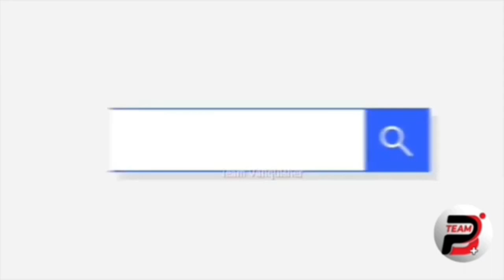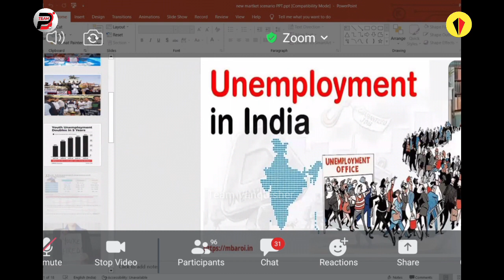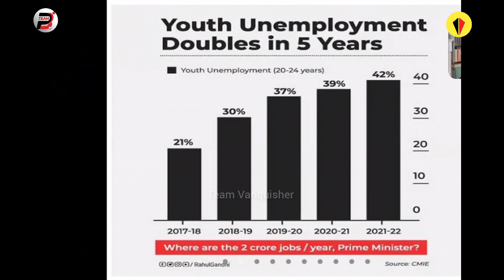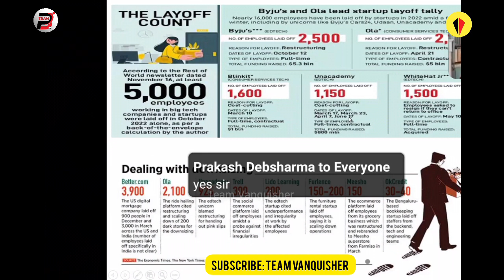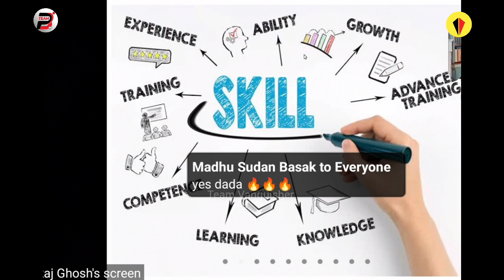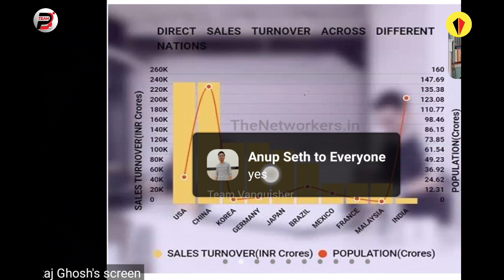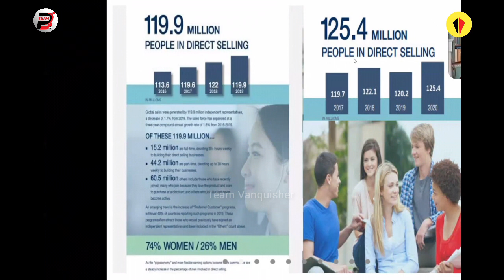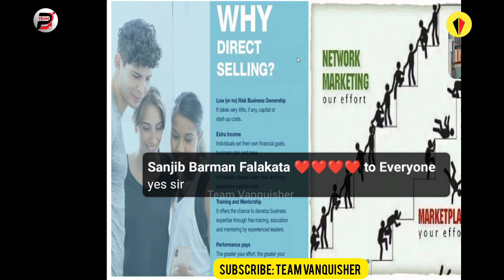UNEMPLOYMENT vs DIRECT SELLING || By Pankaj Ghosh || Smartvalue Training || Team Vanquisher